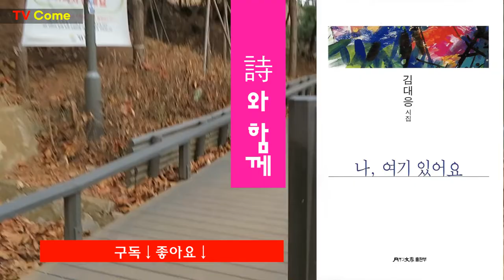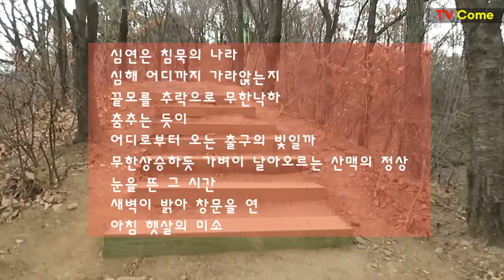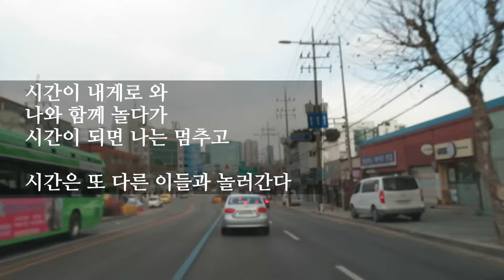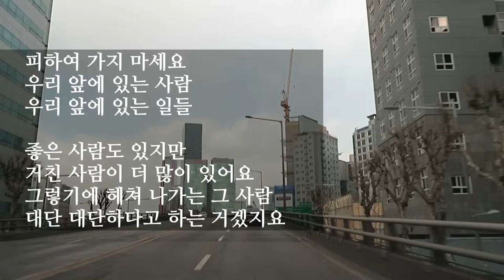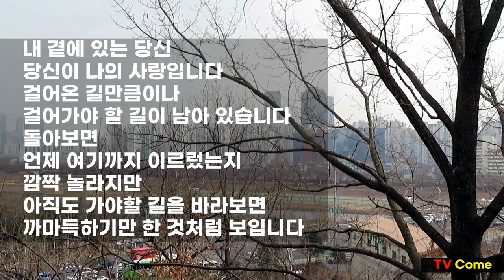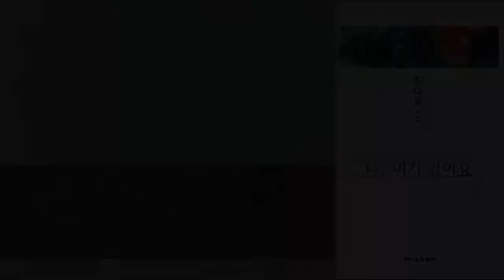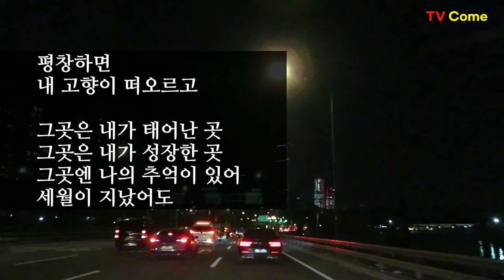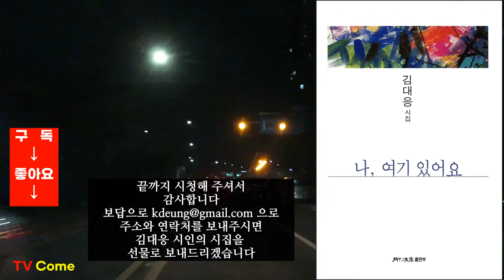김대응 시인 인생 시집 2 "나 여기 있어요" 21편부터 40편까지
끝까지 시청해 주신 분들께는 김대응 시인의 시집을 선물로 보내드립니다. 메일 주소는 영상 중에 나옵니다.